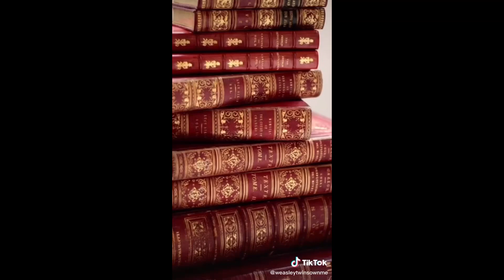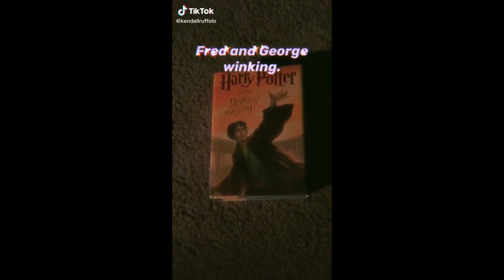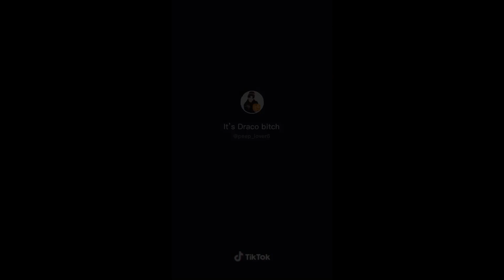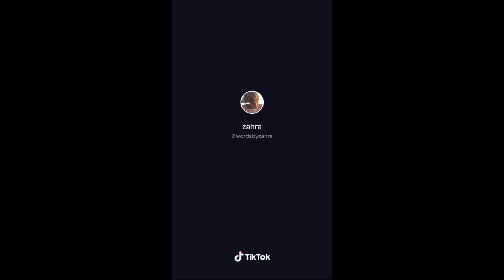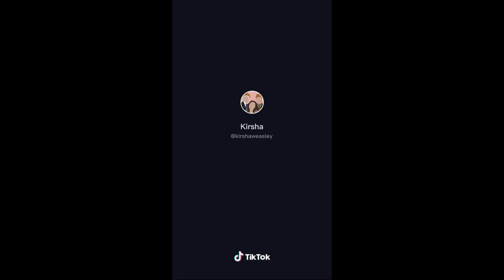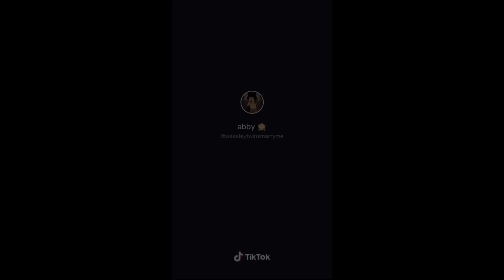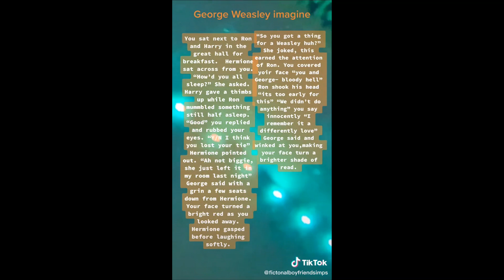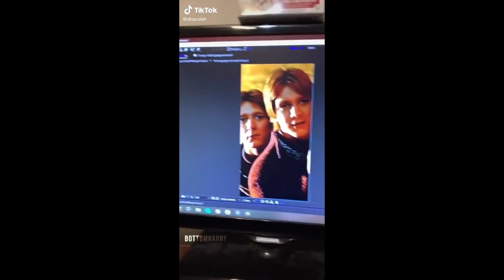Weasley twins tik toks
A compilation of Weasley twins tik toks ❤️